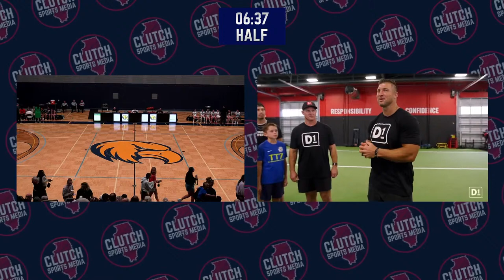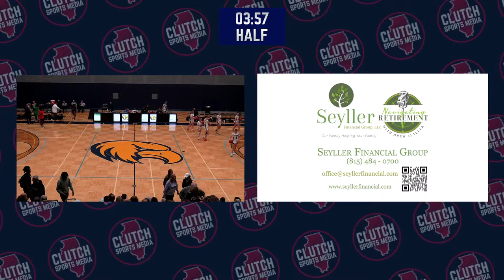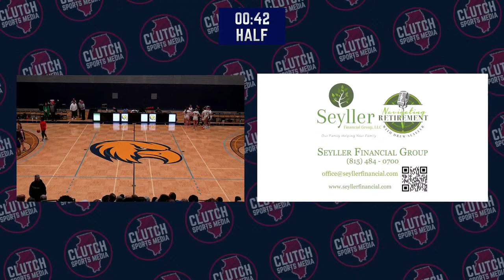2024 Rising Stars Classic - 815 All-Star Game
Presented by Rockford Lightning